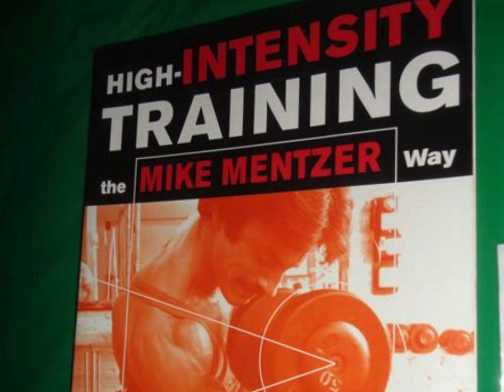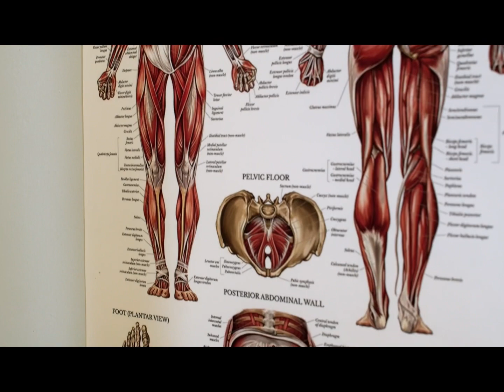Protein Synthesis breakdown 48 hours post workout?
What is Protein synthesis? And what did Mike Mentzer think in regards to this process and whether or not Protein synthesis slows down within 48 hours after training.

Protein synthesis is the process by which cells build new proteins, is a complex biological process that can be influenced by various factors, including exercise. After a workout, the body may experience changes in protein synthesis rates, but the exact timeline and extent of these changes can vary depending on several factors, such as the type and intensity of the workout, individual characteristics, and overall nutrition and recovery practices.

In general, following an acute bout of resistance exercise (such as weightlifting), protein synthesis rates tend to increase during the post-exercise recovery period, which can last for several hours to a few days. This is known as the "anabolic window" or the period of time during which the body may be more primed for protein synthesis. During this time, the body may be more efficient at using dietary protein and amino acids to repair and rebuild muscle tissue that was damaged during exercise, resulting in increased protein synthesis.

However, after this initial period, protein synthesis rates can return to baseline levels or even decrease, depending on factors such as overall nutrition, rest, and recovery. The rate of protein synthesis can be influenced by factors such as energy and nutrient availability, hormonal status, and other physiological and environmental factors. If there is inadequate nutrition, rest, or recovery, protein synthesis may not be fully optimized, which could potentially result in slower rates of protein synthesis within 48 hours after a workout.

It's important to note that protein synthesis is a complex process influenced by multiple factors, and it's not solely determined by a specific timeline after a workout. Overall, it's important to maintain a balanced and adequate nutrition, proper rest, and recovery practices to support optimal protein synthesis and muscle recovery after exercise. Consulting with a qualified healthcare or sports nutrition professional can provide personalized guidance based on your specific needs and goals.

Mike Mentzer was known for his high-intensity training approach and his emphasis on scientific principles in bodybuilding. However, he passed away in 2001, so we cannot directly ask him about his opinion on protein synthesis.

In his book, "High-Intensity Training the Mike Mentzer Way," he emphasizes the importance of adequate rest and recovery after a workout to maximize muscle growth and prevent overtraining. He also discusses the concept of the "growth threshold," which suggests that the body can only build a certain amount of muscle tissue in response to a given stimulus. Mentzer argues that it's important to stimulate the muscles adequately through exercise, but also to allow for sufficient recovery time, as overtraining can hinder progress.

While I couldn't find a direct statement from Mentzer about protein synthesis slowing down within 48 hours after a workout, it's possible that he would have acknowledged that recovery and nutrition are important factors that can affect protein synthesis rates. He likely would have emphasized the importance of proper rest, recovery, and nutrition to optimize protein synthesis and support muscle growth.